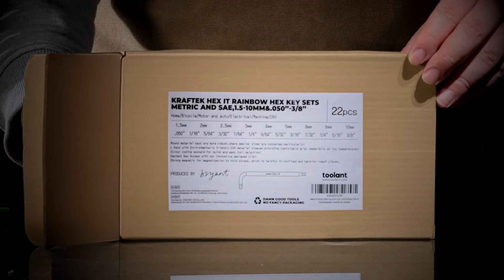ColorGrip Pro Series: toolant Allen Wrench Set for Precision, Comfort, and Control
🛠️ Master Every Turn with the Toolant ColorGrip Pro Series Allen Wrench Set

Key Features:
- Quick Size Identification: Color-coded for effortless selection.
- Enhanced Grip: EVA-wrapped handles for comfort and control in any weather.
- Extended Reach: Longer wrenches for improved access and stability.
- No More Dropped Screws: Innovative magnetic system for secure, precise work.

Upgrade your toolkit with the precision and durability of Toolant. Perfect for every project, big or small.